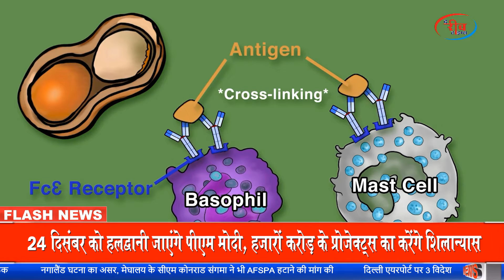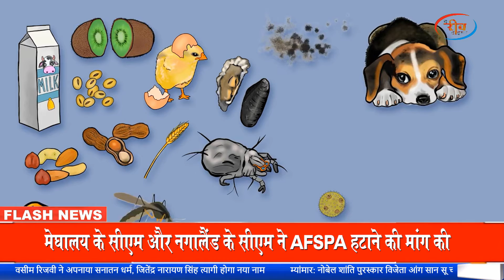देश प्रदेश की ख़बरें : हिमाचल फिर वैक्सीन चैंपियन/ ओमिक्रॉन की डराने वाली रफ्तार | बर्फबारी का अलर्ट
देश प्रदेश की ख़बरें | News Bulletin_06 December – 2021
हिमाचल फिर चैंपियन, देश का पहला ऐसा राज्य बना जहां कोरोना वैक्सीन की दोनों डोज 100% लगी, 53 लाख 80 हजार लोगों का वैक्सीनेशन
असिस्टेंट प्रोफेसर पर यौन उत्पीड़न का आरोप, कोटशेरा काॅलेज की छात्रा को कमरे में ले जाकर करने लगा छेड़छाड़, हरासमेंट कमेटी ने भेजा नोटिस
ओमिक्रॉन की डराने वाली रफ्तार, ब्रिटेन में एक दिन में 50% से ज्यादा बढ़ी नए पीड़ितों की संख्या
हिमाचल में अगले 2 दिन भारी बारिश और बर्फबारी का अलर्ट, वीकेंड पर पहुंचे पर्यटकों में जगी बर्फबारी की आस
सर्दी में 70% तक बढ़ जाते हैं एलर्जी के मामले, छींक आना और आंसू निकलना है यह लक्षण